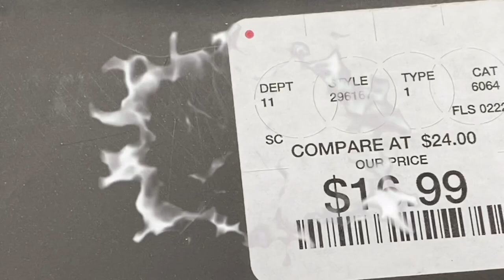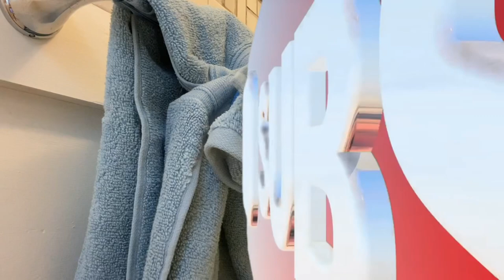Spring Bathroom Refresh | Shades of Blue | Clean & Decorate with me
VIDEO #3 in my SHADES OF BLUE SPRING REFRESH.

Hello PRICELESS PEOPLE on today. I pray all Is well with you. Thank you for stopping by the channel for the first time or as a loyal Priceless Pearl Family Member. I am transforming my home Space by Space for the Spring and you have chosen a great day to watch. It is my bathroom that I have turned my attention to on today.

Of course, this is budget friendly.
 I spent $16.99 on the shower curtain              Home Goods
$6.99/towel  X2                                                    Big Lots
$4/hand towel X2                                                 Blue-Big Lots White-Home Goods
$3.50/ candle   $3/florals    $2/hand soap       Dollar General
$17/99 for 2 rugs                                                  Ross

How about a $60 gift card from HOME GOODS OR ROSS?  😯

How can you help my channel as I continue to grow in 2022?
Watch it from beginning to end (yesssss grab a coke and enjoy the vid)
Give me a 👍🏾
Thank you for helping my channel. I really really appreciate it.

I have lots of great plans for my Channel and would love for you to join me on this journey.

TO my SUBSCRIBERS--WELCOME BACK and ONE BIG HUG FROM ME TO YOU!

***Please don't forget to:
That really helps my channel out and prompts YOUTUBE to share my video with MORE PEOPLE!

On my channel I feature: Home Decor, Cooking/Baking, Tablescapes, Singing, Vlogs, Shopping Hauls and more. Videos uploaded on Tuesday and Friday at 5:15p.m. EST with a few extra videos as well.

Until next time, stay safe and remember you are ABSOLUTELY PRICELESS!
PKJ
St. Mathew 13:45-46